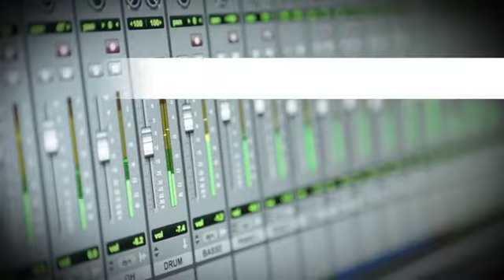Gavin James - «22»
A 24 ans, cet auteur-compositeur irlandais marche dans les traces de son ami Ed Sheeran et promène sa guitare sur les plus grandes scènes du monde, aux côtés de Sam Smith ou Taylor Swift. «22» est le premier single de son premier album.